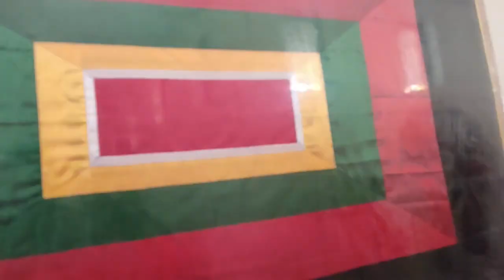KATHAKALI DANCE | KERALA KALAMANDALAM Students | Classical Dance of India | Latest Performance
Hello Folks,
This video is a performance of the Kathakali Dance by the Students of Kerala Kalamandalam in the International Festival of Theatre School at the School of Drama, Thrissur.
I want this channel to promote art if you want to know more about the performance do write in the comment box.
They have performed the poetry of Kalidasa Meghdoot.

kathakali,narakasuravadham,drama,Learn classical-drama of Kerala,Kathakali online,story Narakasuravadham play,Killing of Narakasura,narakasura vadham play,Narakasuravadham Kathakali,written Aswathi Thirunal,Narakasura Vadham,story of Narakasura,demon and Jayantha,Nakrathundi,Narakasura’s sister,Margi Vijayakumar as Lalitha,Margi Murali Nakrathundi,theatrical artform,dance drama